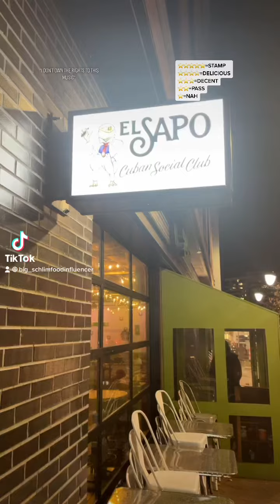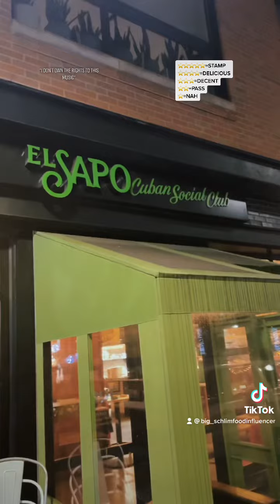El Sapo Social Club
So it’s my sisters Birthday, and she chose to go celebrate at this Cuban spot!! Me & my sisters went, we laughed, we ate, & the Birthday woman even was ok with me doing a review (reviews are WORK)!! Nonetheless, this is a spot you might want to check out…let’s GO!!
Where I am: @elsaposocial
Location Reviewed: 8455 Wayne Ave., Silver Spring M.D.
Menu Includes:
Sweet Shrimp & Plantains Pasion, Smoked Mussles & Salsa Enchiladas, Chicken Consommé, Empanadas, Yuca Frita, Masitas (pork bites), Manchego cheese & Charred Red Peppers, Puerco Asado (roasted pork), Ropa Vieja (Beefy & Saucy), Tostones, Jasmine Rice, Churros, Beer, Coctails & Wine.
Items Reviewed:
Their Empanadas (beef ragu with capers, raisins, sofrito & green mojo $9). DECENT. They needed some kick to them.

Their Masitas (sweet tangy pork bites $16). STAMP!! Everyone kept grabbing these!!

Their Virgin Mojito ($6). STAMP!! Refreshing!! Their Lavender Margarita ($10). STAMP!! Floral & mixed just right!!

Their Cuban Sandwich with fries ( with Roasted Pork, Swiss cheese, Ham, mustard, & pickles on Cuban bread $14). DELICIOUS!! Tender, & you tasted each flavor in this!!

Pollo Coca-Cola (sweet, sour, spicy Cuban bbq chicken made with Coke $26). DECENT. It was good, just good.

Pastelitos (Guava & Cream cheese pastry puff with vanilla cream dip $4). STAMP!! Get this!!

Not Included in the video:
Flan Cubano ($9). STAMP!! Buttery soft, sweet, perfect!!
Their Cubano Espresso (with whipped Azuquita”$4). DELICIOUS!!
Customer Service: Top Notch, Welcoming. Outside seating available.
Online Navigation: Easy. 3rd party delivery.
Parking: Street/ metered, Pay Parking garage.
Recommendations: The Masitas, & Pastelitos!!

⭐️⭐️⭐️⭐️⭐️=STAMP
⭐️⭐️⭐️⭐️=DELICIOUS
⭐️⭐️⭐️=DECENT
⭐️⭐️=PASS
⭐️=NAH